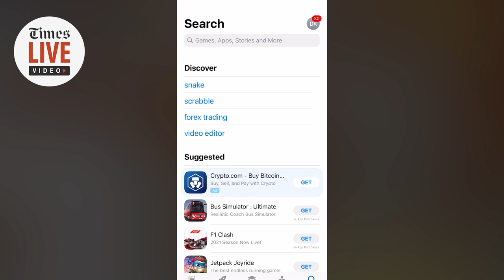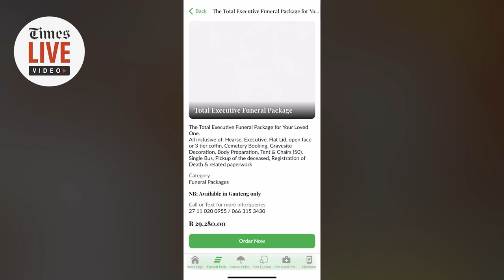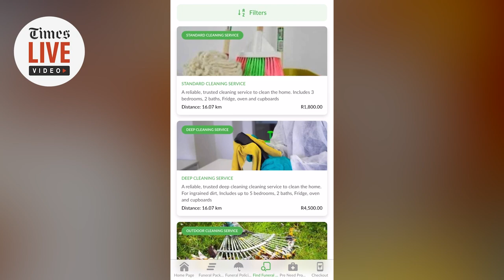Plan your own funeral with SA’s 'world-first' funeral app | Here's how it works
SA’s new funeral app Sendoff is a platform that has digitised all aspects of funeral planning,  including arranging  the food, coffin, church hall, trauma counselling, grave site, flowers and even the aesthetics of the day. While the idea of marrying technology to funeral planning isn’t  new, what makes Sendoff a first of its kind is its ability to provide a full-service funeral arranger  all via an  app.